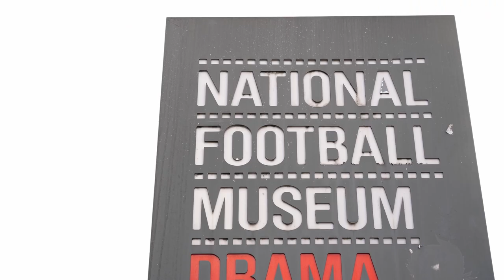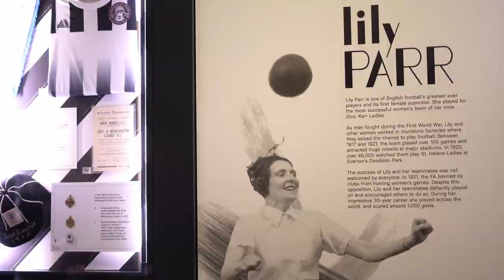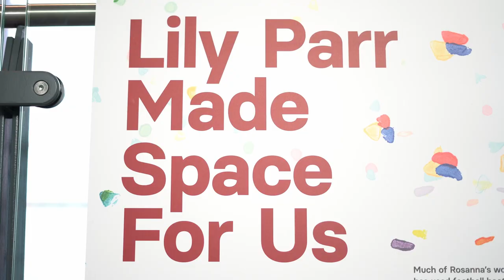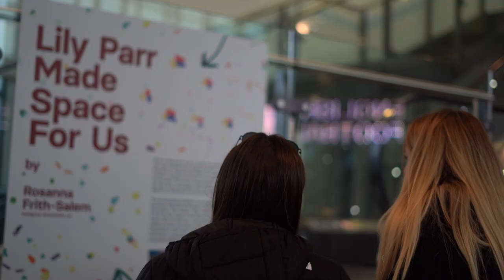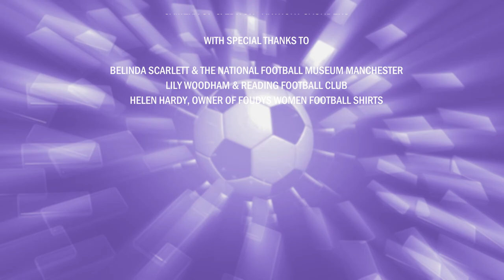This Is Our Game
The Growth Of Women's Football. With interviews with the curator of the history of women’s football Belinda Scarlett and WSL Reading Ladies player Lily Woodham.